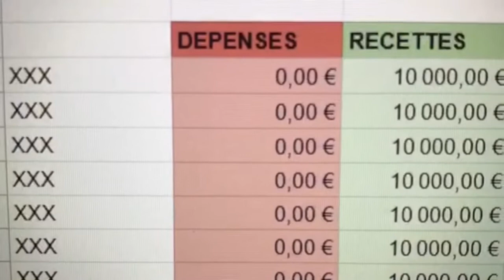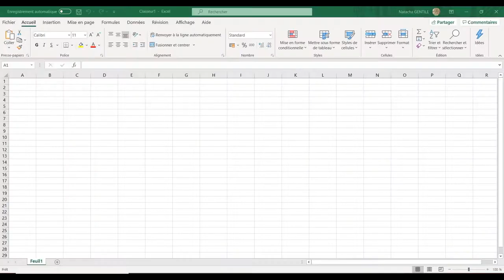Vidéo de passation Trésorerie - 2019